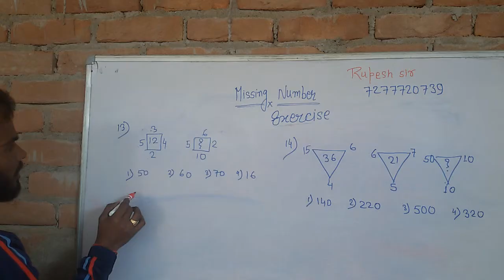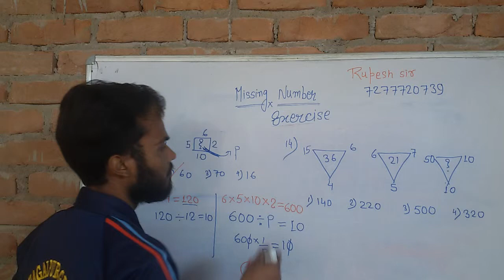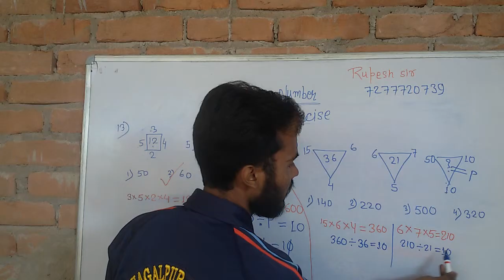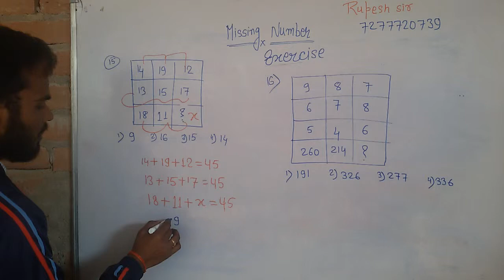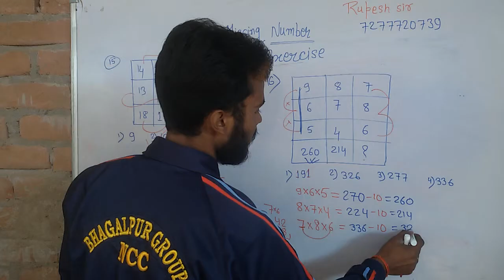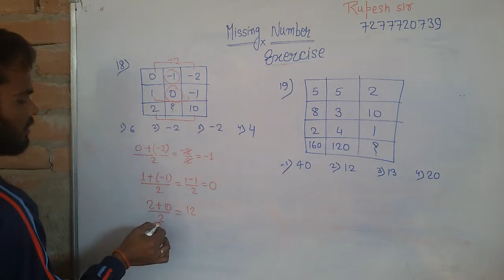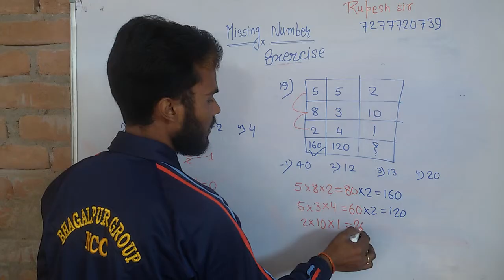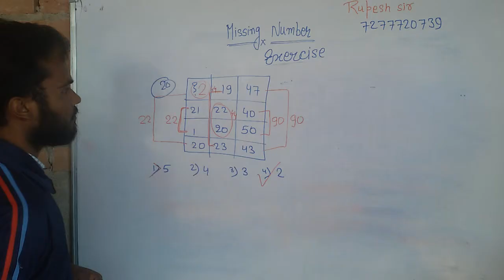Missing Number(Lec-1) by Rupesh sir